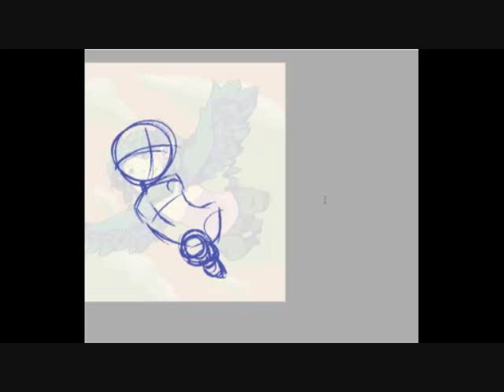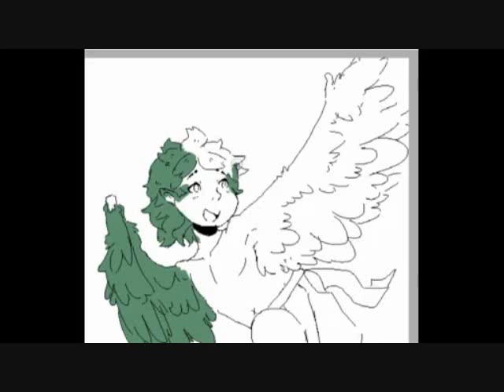Harpy Boy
Playing around with the binary brush in sai
I'm not sure how to really work Windows Movie Maker haa..